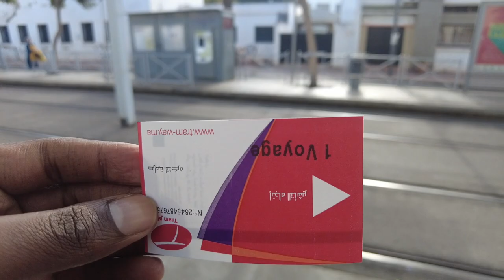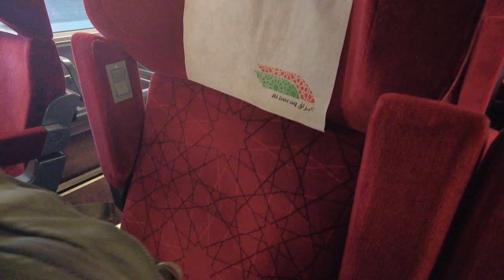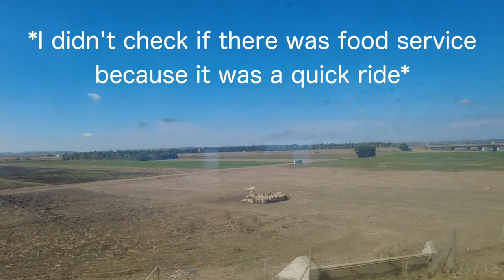FIRST CLASS High Speed Train Travel to Tangier Morocco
High-Speed Train Travel | Rabat to Tangier Morocco

Beginner ebook city guides:

Havana, Cuba
Buenos Aires, Argentina
Rio de Janeiro, Brazil